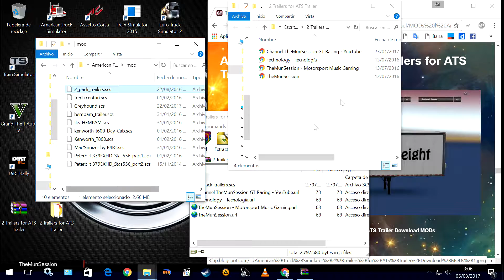Download MODs American Truck Simulator 2 UPS Trailers for ATS Trailer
UPS Trailers for ATS Trailer